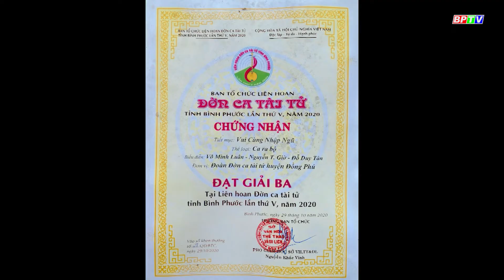Cung đàn mùa xuân | BPTV